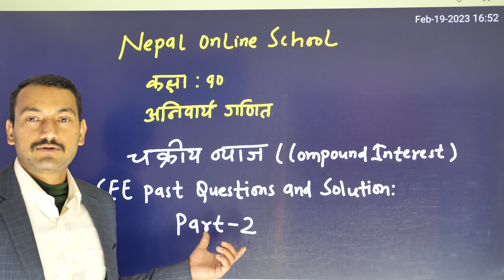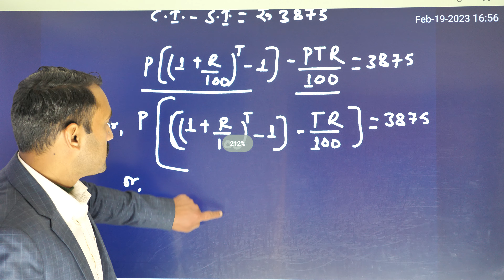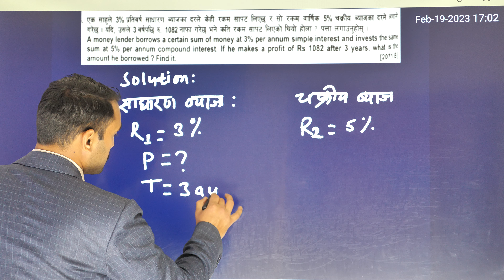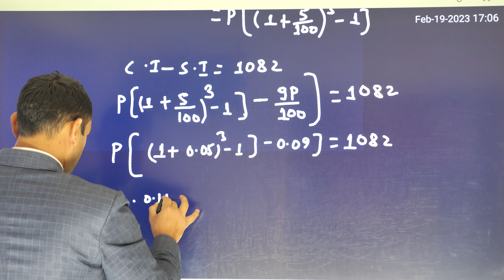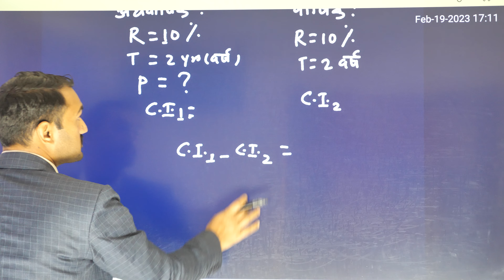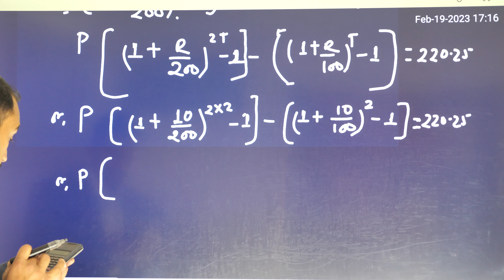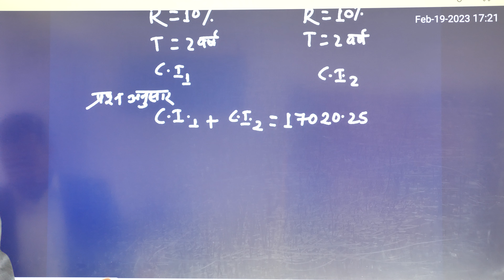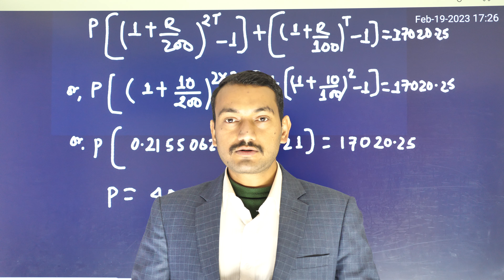Class 10 |SEE C .Math| Compound Interest| SEE Past Question and solution part -2 in Nepali